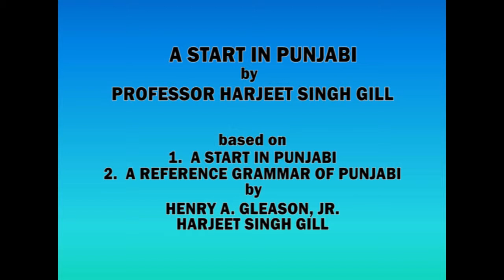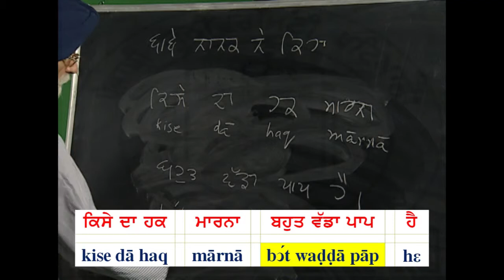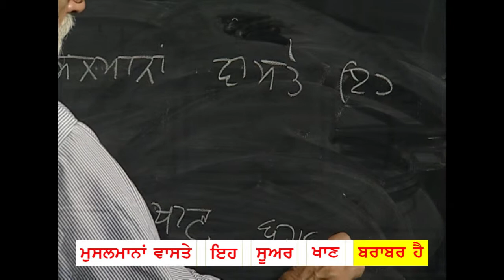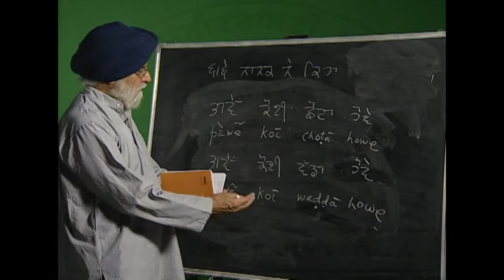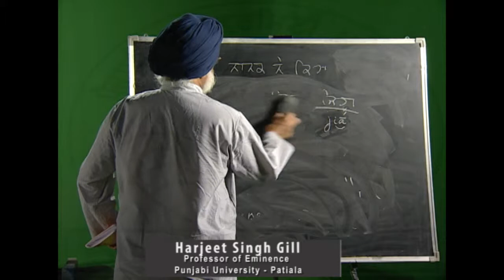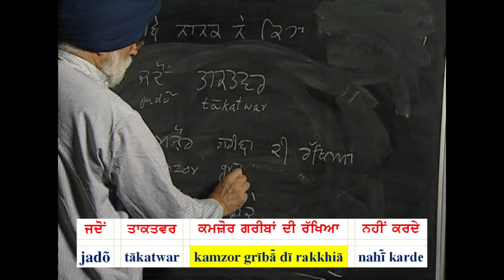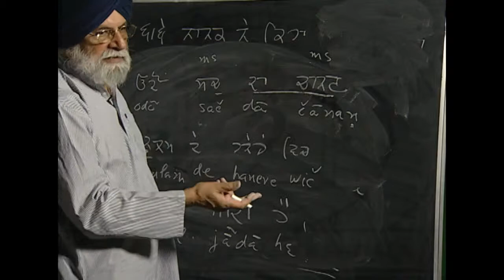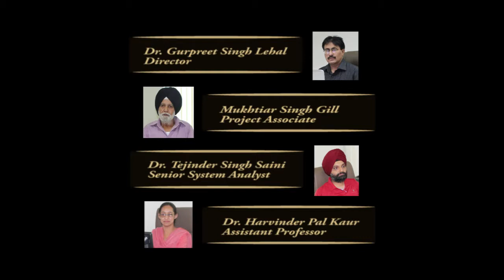Lesson 19 : Start In Punjabi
learn Punjabi
A START IN PUNJABI and A REFERENCE GRAMMAR OF PUNJABI were first published in the United States as Hartford Series in Linguistics in 1962. They were subsequently reprinted by the Punjabi University in 1970. The present editions are thoroughly revised and annotated by Professor Mukhtiar Singh Gill.

The Audio version of A START IN PUNJABI has been prepared at the Advanced Centre for the Technical Development of Punjabi Language, Literature and Culture under the supervision of its Director, Professor Gurpreet Singh Lehal and its highly professional staff working in close cooperation with Professor Mukhtiar Singh Gill.

For each example, word or sentence there is a corresponding pronunciation. There are extensive notes on the phonology, morphology and syntax of the Punjabi language. They are especially meant for the English speaking audience with frequent examples from the phonologic and syntactic patterns from Punjabi and English.

This series is also accompanied by twenty-one lessons presented by Professor Harjeet Singh Gill. They cover instructions and illustrations in the phonetic structure of Punjabi : the vowels, the consonants and especially the tones. There are numerous examples in different phonologic and syntactic contexts. There are two specific lessons on Gurmukhi alphabet with corresponding phonetic realisations. After the first ten lessons, each presentation deals with compact interrelated paragraphs. At this advanced stage, the students get demonstrations of syntactic correlations with simultaneous interaction of phonology and grammar. Very often these structures are compared with English and French to show linguistic and cultural differences amongst these languages. This obviously leads to the realisation of the unique linguistic characteristics of the Punjabi language. Baba Nanak, Rights and Duties, Syntax